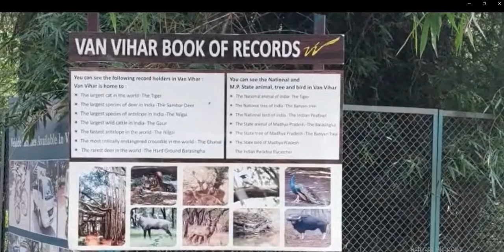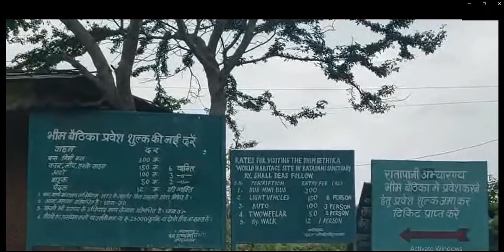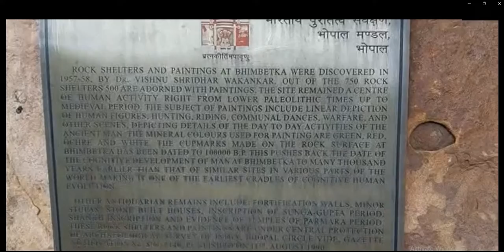Indore to Bhopal Road Trip: Day 1 - Van Vihar National Park, Lake, Day 2 - Bhimbetka Rock Shelter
Stay at Jungle Resort: Samardha Jungle Resort, Bhopal
2 days trip plan from Indore to Bhopal with Family.